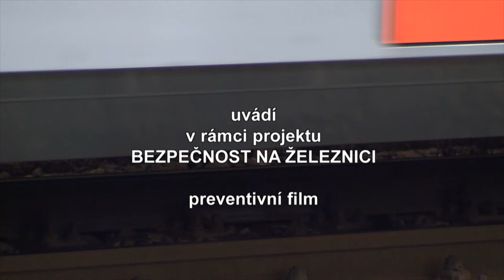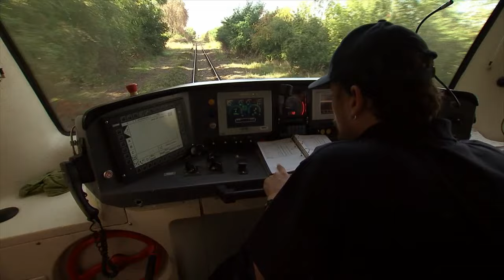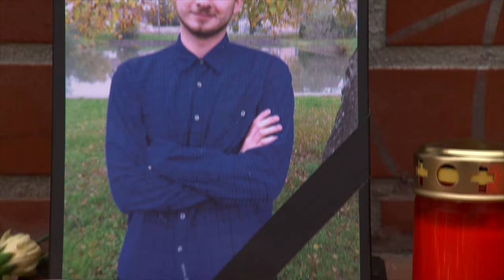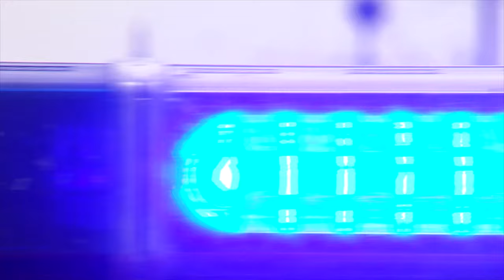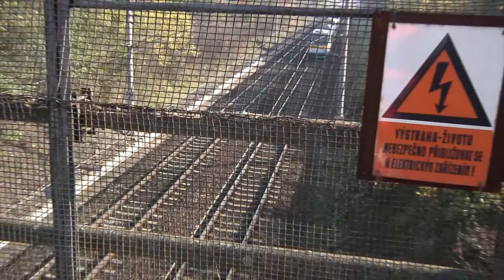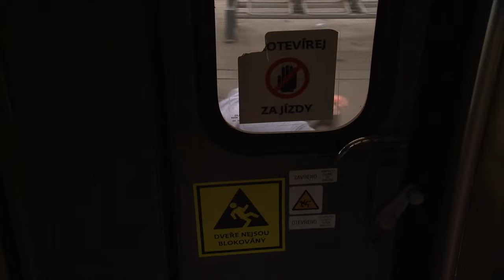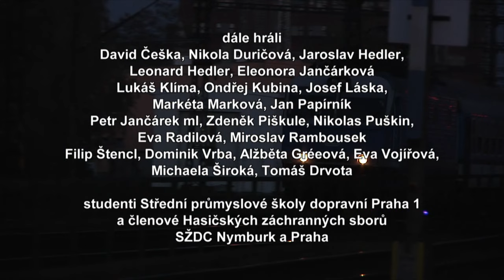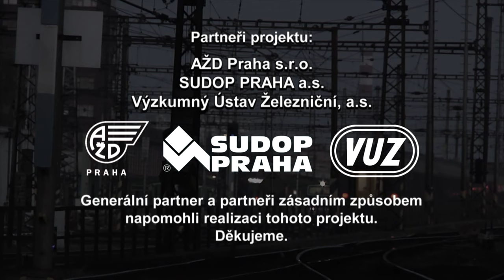TO NEDÁŠ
Film Petra Jančárka ukazuje pět nejběžnějších příčin dopravních nehod na železnicích: přebíhání přes trať, chůzi nebo jízdu na kole se sluchátky na uších, lezení na vagony a vyhazování předmětů z vlaků. Příběhy vycházejí ze skutečných událostí